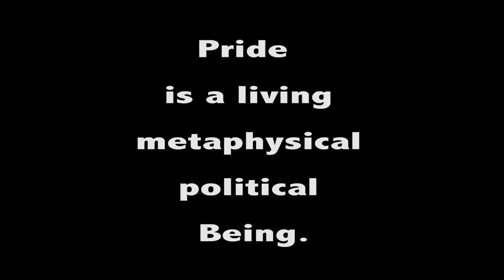Pride is a living metaphysical political Being ( MyPride )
Transcription

Pride is a living metaphysical political Being

Spoken {Sung}
  when I look you in the eye
  I invite you inside.
  I have so much roots to show ya.

my pride sweeps,
stitches, feathers
its technicolor nest.

breathes water.
dances amniotic.
sings a trans-Atlantic song.
swimming against the school.
stings beautifully
in unnatural habitats.

  would you come be by my side
  I have so much love to show ya.
  would you love me show ya, huh?

  I look you in the eye
  my pride has so much light.
  walk a mile with me in harmony.

my pride is magic
palm fronds, goats teeth,
hip bones, wandering dread
woven with seashells,
microchips, weaves
& dodges, dances
feints, faints & ain’t
your pride mine?

 my pride keeps you alive.
 are you on my side?
 because I’d love to have you.

my pride is arrow & archer,
knife, the frowning
watermelon & spoon.
the bacon grease and beans,
a chipped heirloom plate,
the meal I serve myself
when no others will serve me.
& that’s okay.

 will you come be by my side?
 would you love me show ya?
 I’m still alive. I’m still alive.